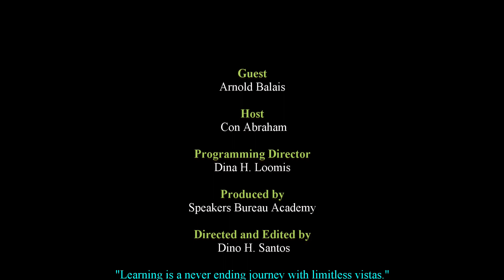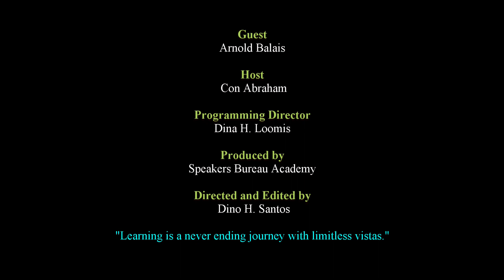Resiliency Amidst Challenges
What do you do when life hands you a lemon? This is was the question our esteemed guest Arnold "Captain A" Balais faced when he lost his right leg in a basketball injury. In hindsight, he sees it as the pivotal point in his life where he made the decision to be determined, decisive, and desirous of a better life. His journey up Mount Apo, and to many first place podiums and medals is proof that nothing can stop you if YOU decide it won't.

Interviewed by volunteer fireman and fellow dragon boat enthusiast, Con Abraham provides the enthusiasm and questions that allowed Arnold to reveal his secrets to success. One of which was to list down his goals and say them to himself everyday for 21 days until it became part of his mindset. Something he credits to our co host Dina Loomis of the Winner's Edge.

Watch this entertaining and educational interview. Be inspired!